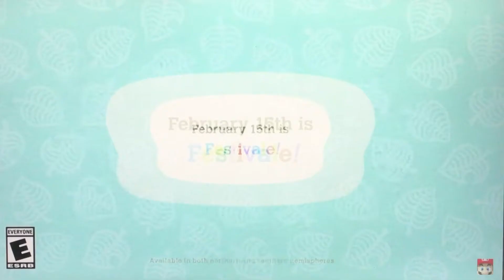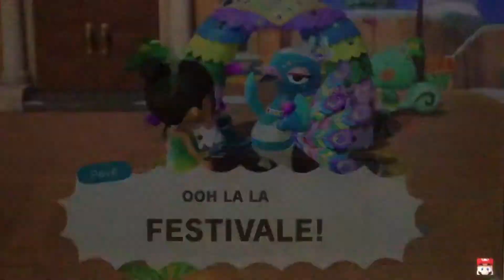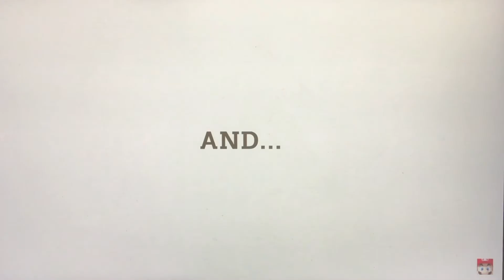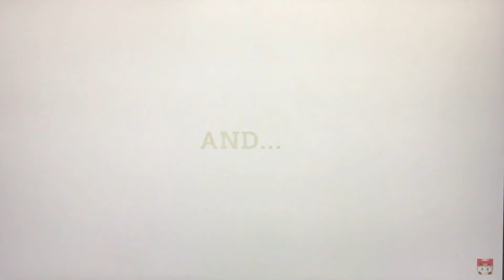Lets talk about the ACNH Festivale Update!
Hello everyone! Today, Nintendo revealed the Animal Crossing: New Horizons January update, and it's Festivale themed, so I'm here to analyze the trailer and talk about my thoughts regarding it. Enjoy!